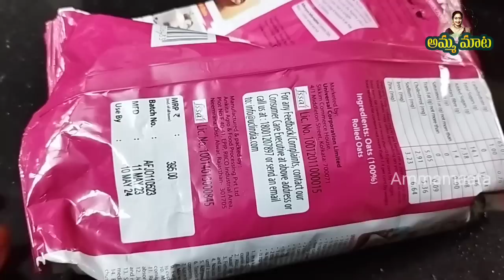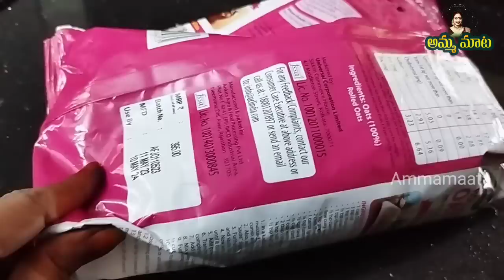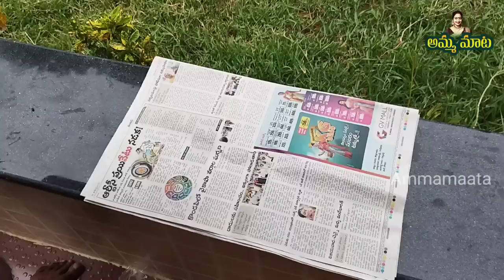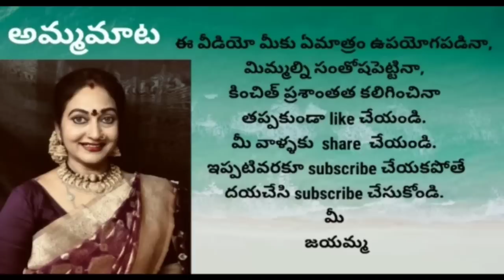Maintenanceలేకపోతే ఎంతమంచి వస్తువైనా పాడైపోతుంది|ఇల్లుకట్టిఅలంకరిస్తే చాలదు కదా|AGARO VaccumCleaner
AGARO Vacum Cleaner

Disano Rolled Oats